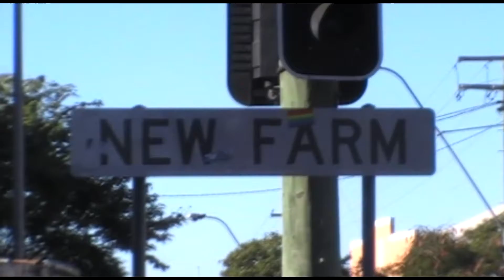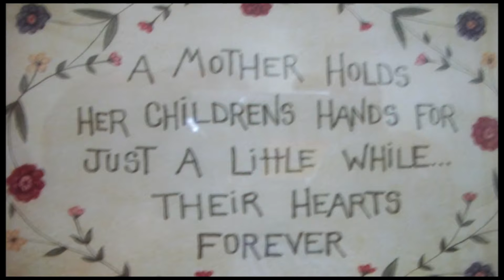May Drummond tribute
This is a loving tribute to May Drummond born 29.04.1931 who sadly passed away on 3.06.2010 aged 79.
May will always be remembered  by those who knew her as a loving,kind and  compassionate person who always put others before herself .
She was always happy to meet new people  and never  shy to contemplate a new start, a sign of her adventurous spirit and zest for life .
If there is to be a afterlife I hope May you are happy surrounded by flowers,birds,trees and passed loved ones,free of the ill-heath that hindered you so much  in your later life .                                                                                                    Rest in peace May you are always lovingly remembered

                 "As we whisper our last goodbye’s
                   Thoughts of you will never die